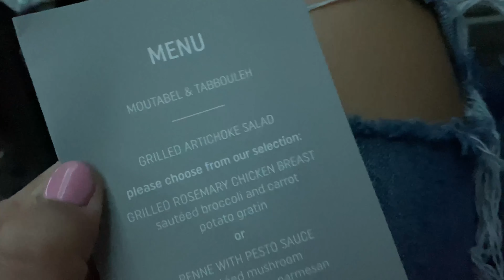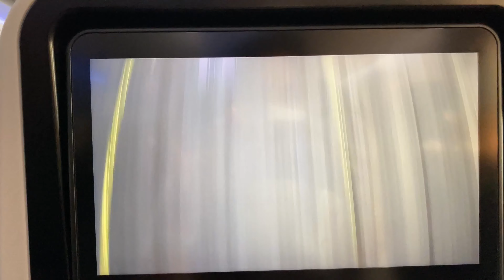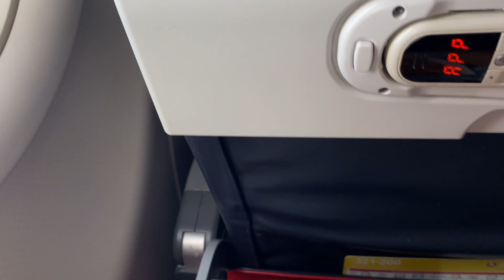Escale en Turquie 🇹🇷 | Istanbul / اثنان وعشرون ساعة في تركيا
Salut salut tout le monde, pour mon voyage en Tunisie 🇹🇳 j’ai du faire un escale de 22h en Turquie 🇹🇷 à Istanbul.